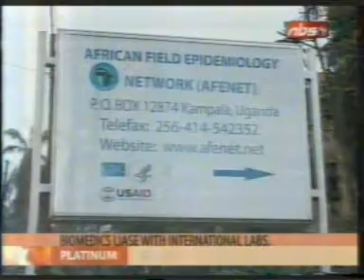NBS TV 30th Oct 1944hrs Platinum News 1Min 49Sec